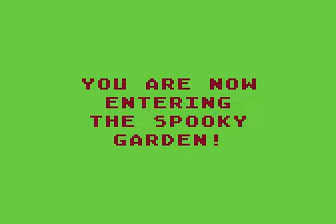castle clobber for Atari 8-bit